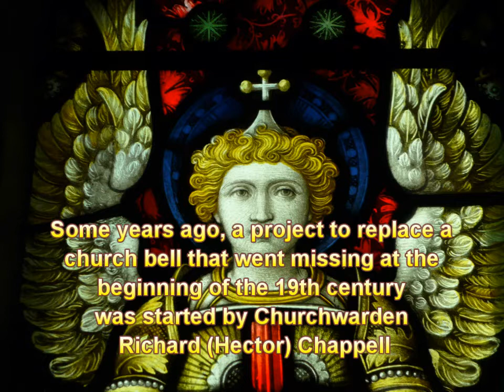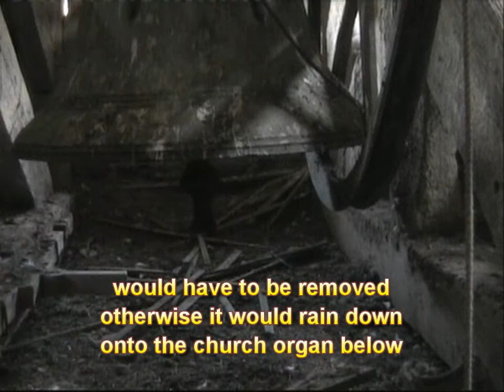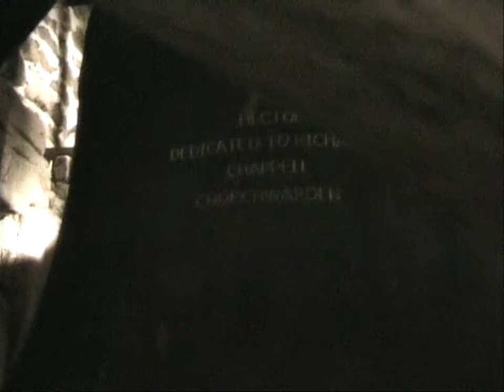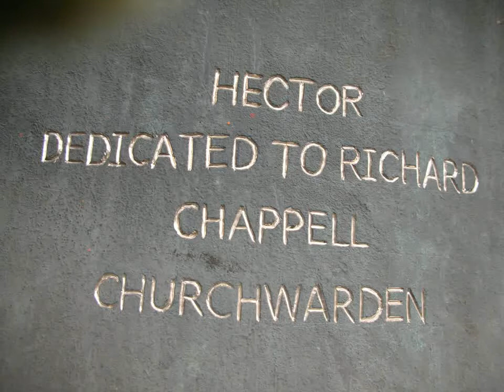'Hector' - a new bell for Millbrook Church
A project to replace a church bell 'lost' nearly 200 years ago is finally realised when a bell named 'Hector' is installed and dedicated to Richard 'Hector' Chappell, churchwarden for over 28 years.